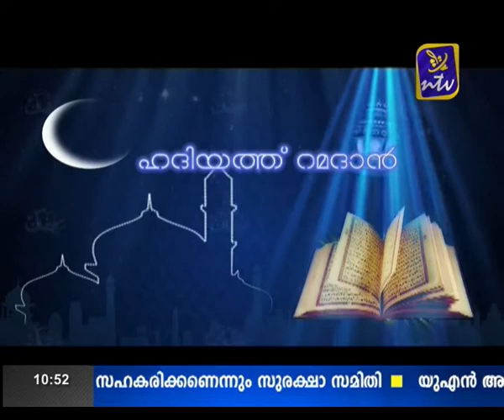Hadiyat Ramadan July 21 part 2